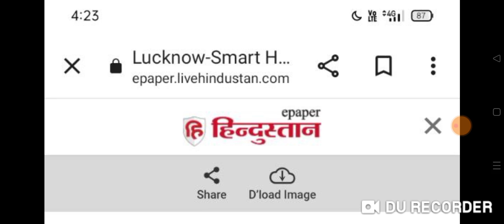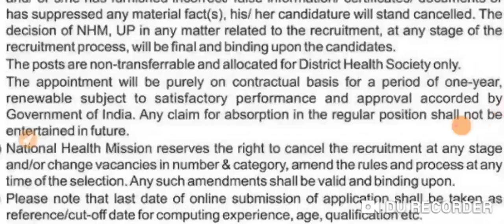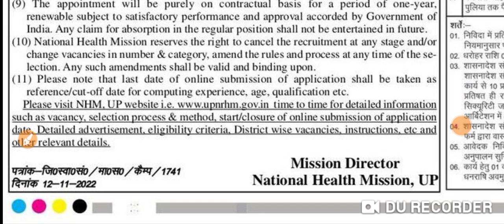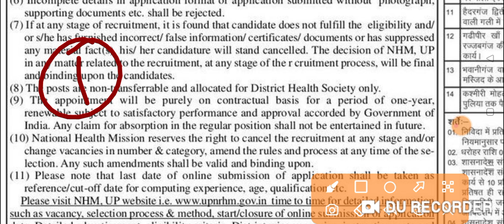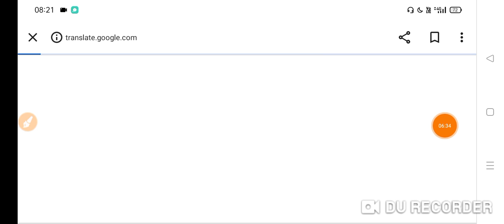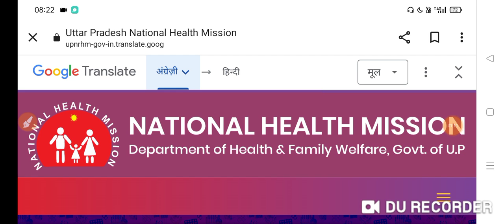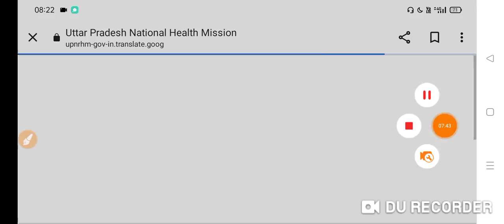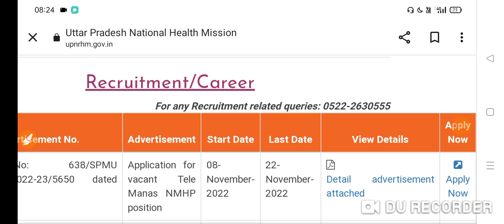UP NHM नर्स भर्ती 2022 UP NHM Nursing ANM Full Notification कब आएगा